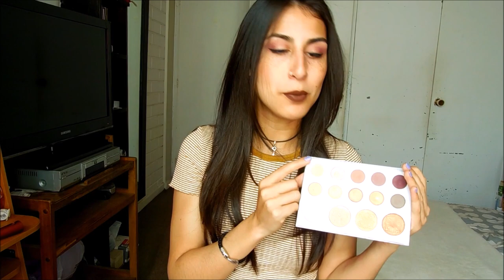Mis favoritos de maquillaje del ultimo tiempo | Dani Sanchez Cruz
Hola! Hoy les traigo mis productos de maquillaje favoritos del ultimo tiempo, la verdad es lo que más he usado y me encantan! Espero que este video les sea útil, por si no conocían alguno de estos productos y quisieran probarlos ya he subido videos de compras mostrando productos y swatches para que puedan verlos, y también pueden dejarme en los comentarios si quieren que haga una revisión en especifico de algún producto!